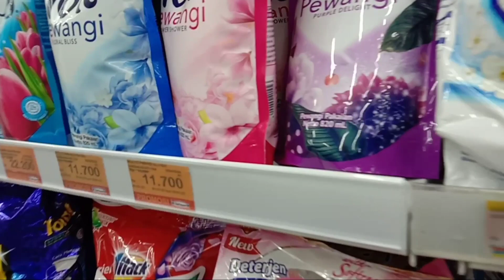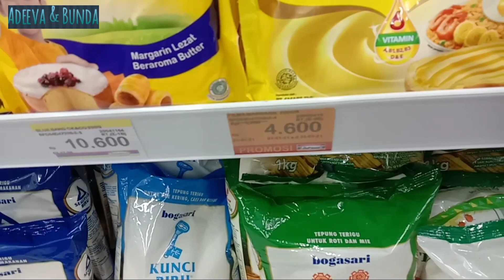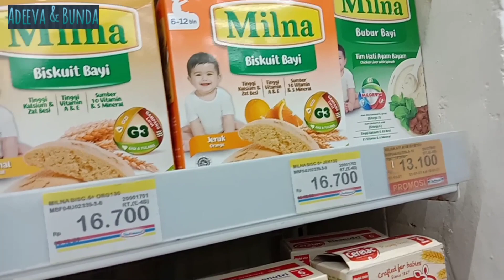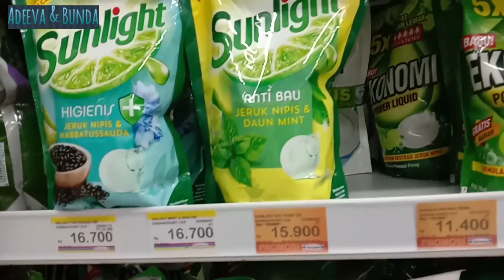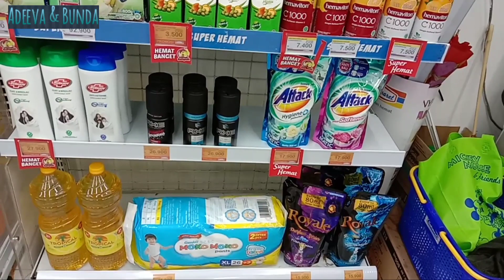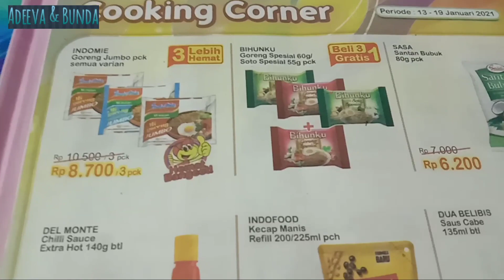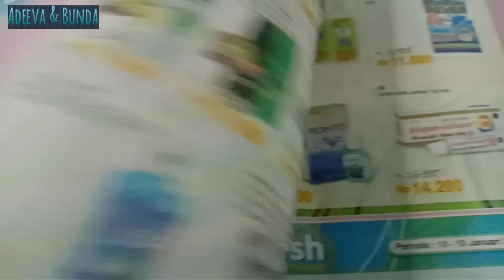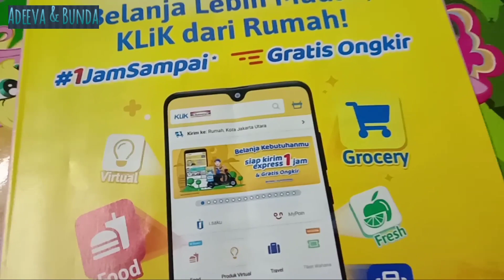PROMO INDOMARET MINGGU INI | UPDATE PROMO TERBARU INDOMARET EDISI 2 13-19 JANUARI 2021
Adeeva & Bunda

Assalamualaikum, hari ini tepatnya tgl 13 Januari 2021 Bunda Update lagi nih promo terbaru Indomaret, ini promo Mingguan ya teman-teman. simak videonya sampai selesai ya agar mengetahui Promo Indomaret Minggu ini

Promo Indomaret hari ini
Promo Mingguan Indomaret
Promo terbaru Indomaret
Belanja bulanan hemat
Belanja Mingguan
belanja kebutuhan Rumah Tangga
belanja kebutuhan anak
promo Awal Tahun